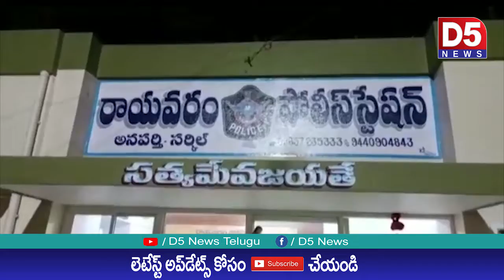ఎన్నికలు ప్రశాంత వాతావరణంలో జరిగేందుకు రాజకీయ పార్టీలు సహకరించాలి-అనపర్తి సిఐ భాస్కర్ రావు